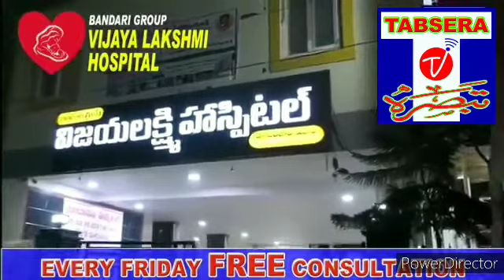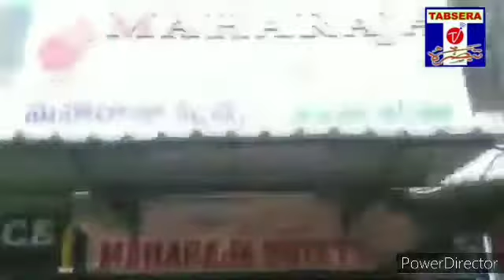EXTEND LOCK-DOWN 3rd MAY, PM INDIA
EXTEND LOCK-DOWN 3rd MAY, PM INDIA (TABSERA TV URDU NEWS)